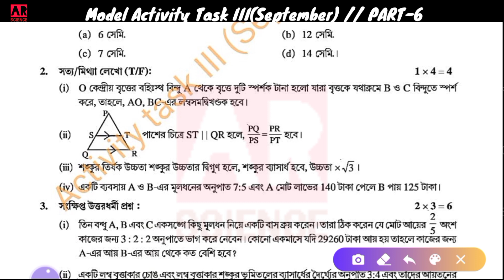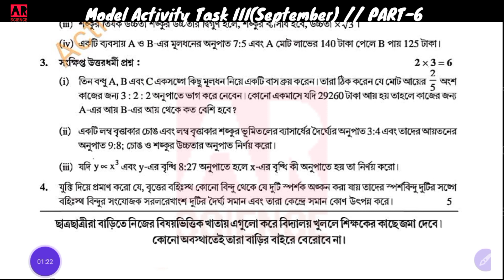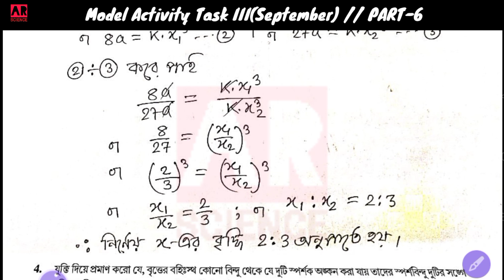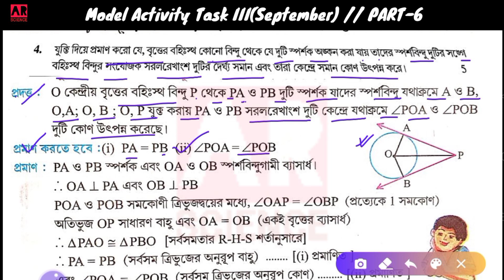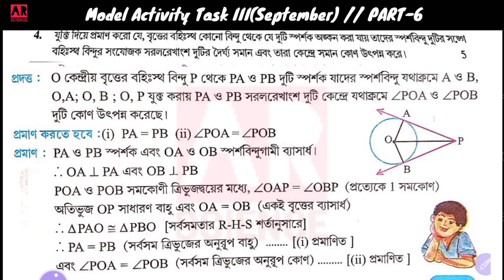Model Activity Task Class 10 Math part 6